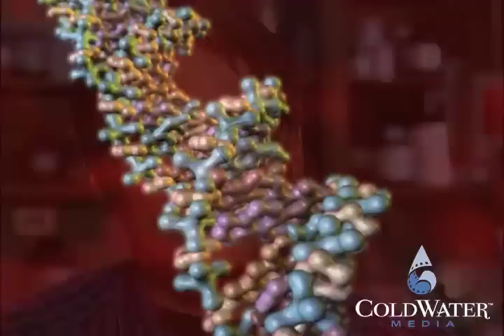Icons of Evolution: Science or Religion? (Clip 2)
Are students learning the whole truth about Darwin's theory of evolution?

According to a growing number of scientists, the surprising answer is no. They claim that many of the most famous "Icons of Evolution"--including Darwin's "Tree of Life," finches from the Galapagos Islands, and embryos that look remarkably similar--are based on outdated research and sloppy logic. They say students are being hurt by the failure to present both sides of an emerging scientific debate over Darwin's theory.

Come explore this fascinating new conflict over evolution in the classroom--a conflict based on science, not religion. Learn about the controversy that engulfs one town when a teacher actually tries to tell students that some scientists disagree with Darwin.

(For HQ Version add "&fmt=18" to the end of the url.)